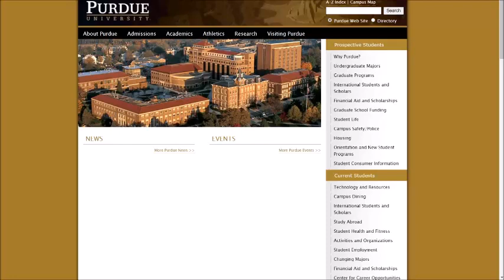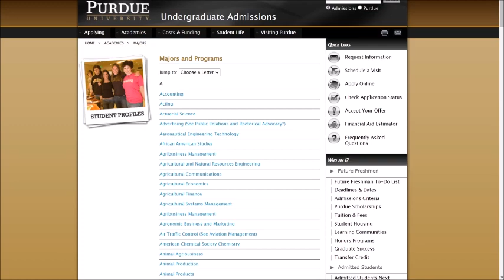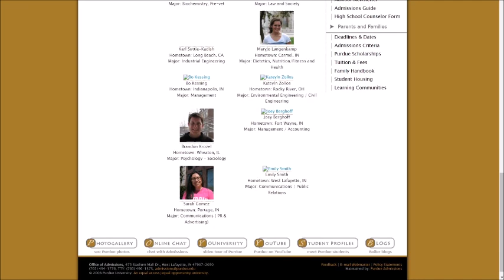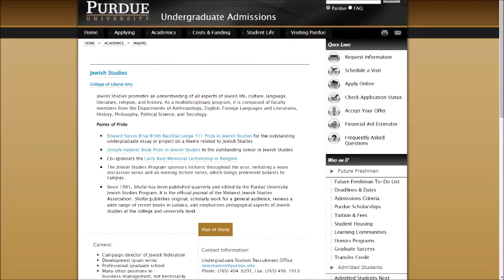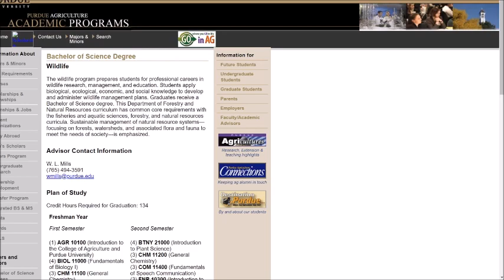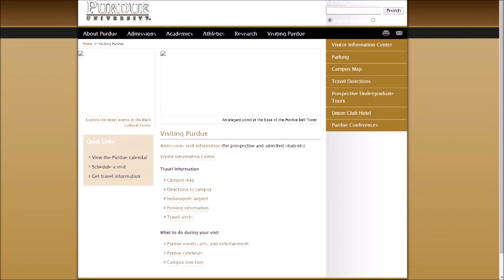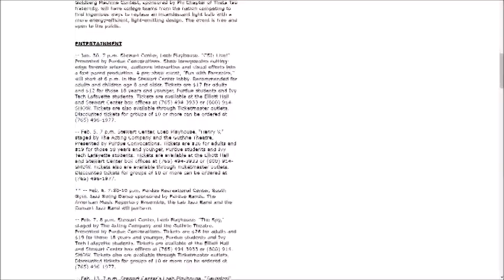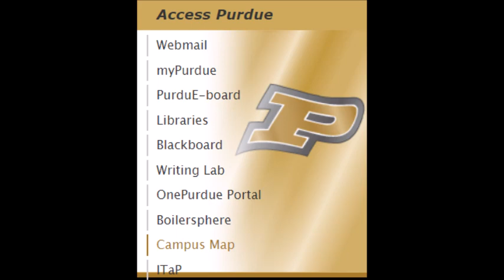2009 Purdue Website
The 2009 Purdue website as archived on Archive.org